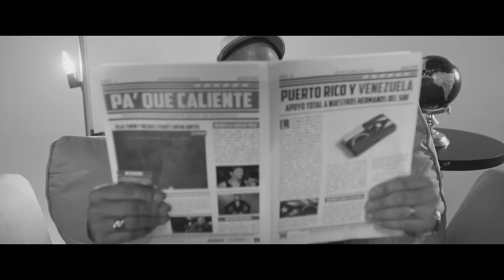Michael Stuart X Olga Tañon - Me Enamore [Tropical Urbano Remix] (Video Oficial)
Escuchalo en tu plataforma digital favorita!

Video by Kee Records & LabTwenty
Directed by Kelvin Rose

Letra:
Mie, Miedo, Que no tenga miedo

Me enamore
De tus ojos tu forma de mirarme
De la manera en que te conocí
Me enamoré desde el primer momento
Nunca pense que llegarias a mi

Mi corazón ya decidio
Llego el momento de latir por ti
No hay Vuelta atras Ya comenzo
Navegara en un mar de sentimientos

Tu que provocas tu hace que baile
Que me enamoré que ame de nuevo

Que mi corazon que no tenga miedo

Uh oh Uh oh Uh oh Uh oh

Me enamore
De tu cuerpo tambien como me hablas
De tu cabello
Color miel

Me enamoré
De tus abrazos La caricia
De tu cintura de tu movimiento y

Mi corazon ya decidió
No hay vuelta atrás ya comenzó

Ataca sefe
Tu querias Swing
toma swing
Buzukin
De Michael Stuart del Barrio
Sabes Que?
Hasta que se rompa el cuero!

Copyright: 2018 Kee Records / Talento Uno Music